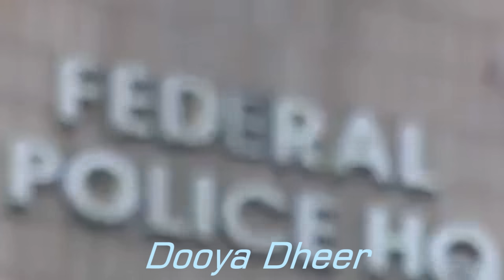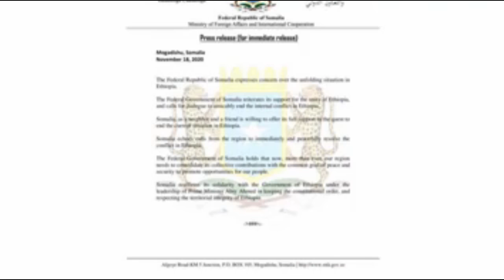DEG DEG itoobiya Oo Liyuu Boliska Tirtireysa Suudaan Oo Qabsatay Basdhtamaha G/Axmaarada Iyo Qaylo